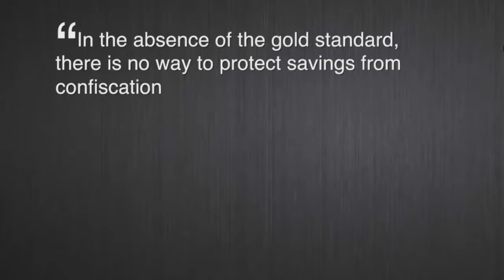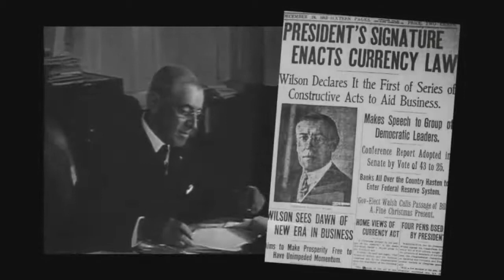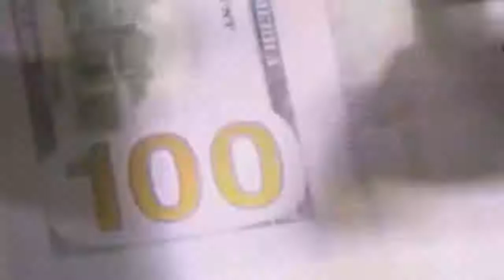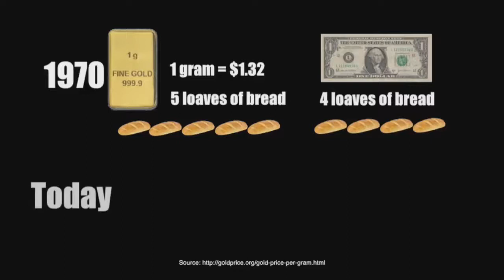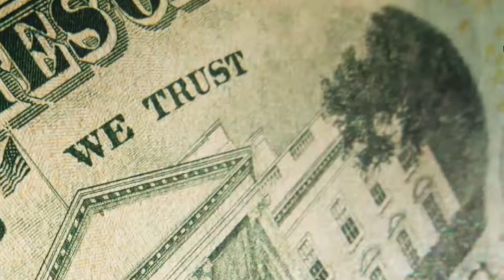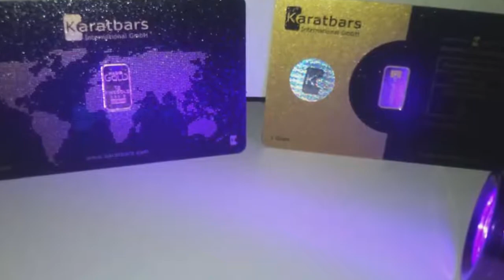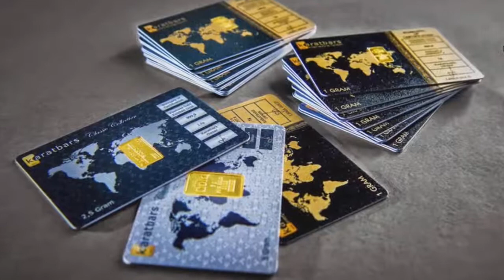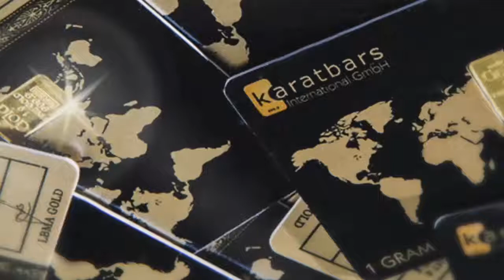Karatbars Full Presentation